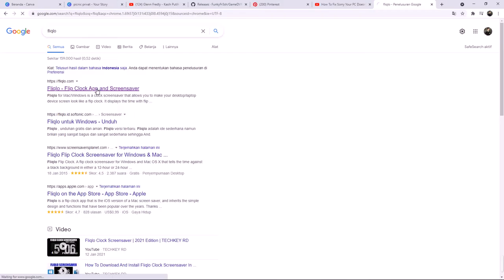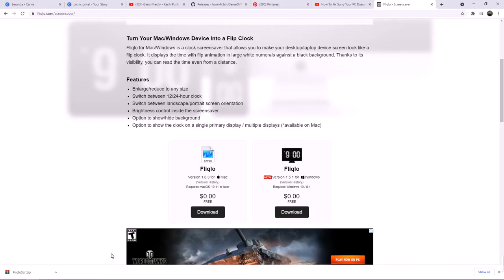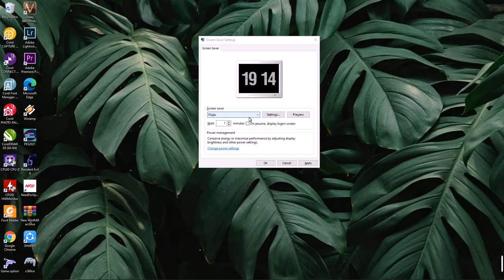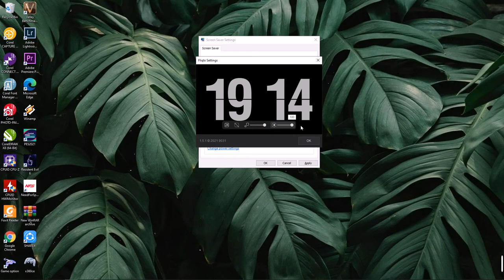MENGATUR TAMPILAN LAPTOP ATAU PC LEBIH KEREN "FLIP CLOCK" SCREEN SAVER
Cara mengatur tampilan pc/laptop kalian lebih keren menggunakan Flipclock